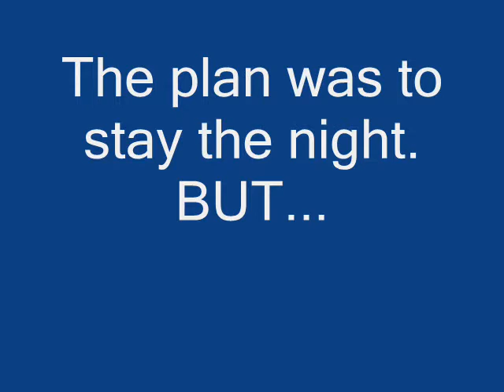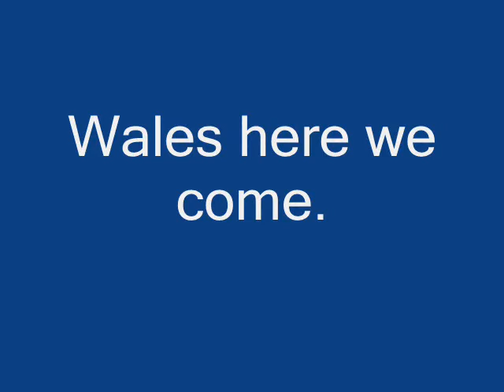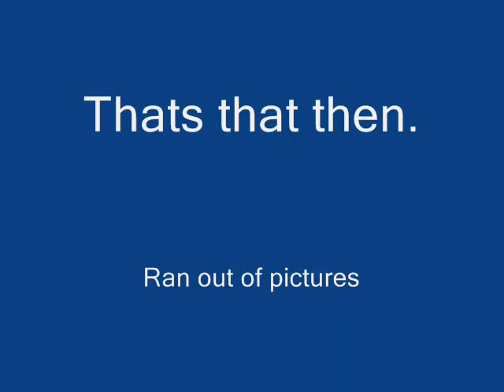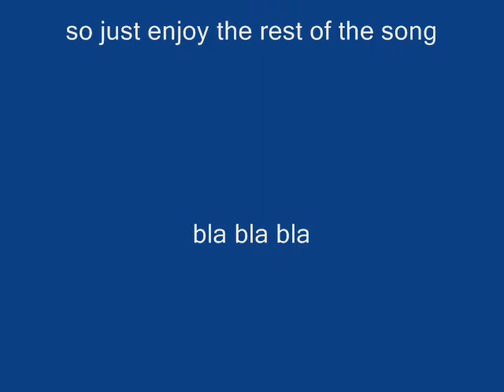Suzuki Bandit and Yamaha Fazer 2007 Tour.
Few pics of what we have been upto this summer.